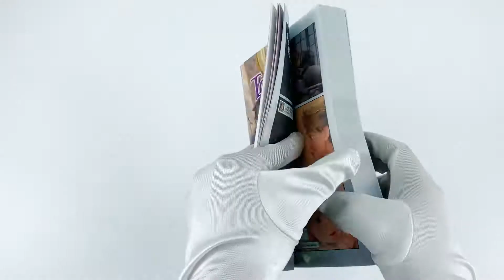Disney Beauty and the Beast & Disney's Tangled Cinestory Comic 2 Books Collection Set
Description:

Disney Beauty and the Beast Cinestory Comic:
Be our guest and join the beloved, independent Belle and her true love, the Beast with the soul of a prince, on an unforgettable tale of love and adventure.Adapted from the beloved Disney animated film and featuring over a thousand movie stills, the Disney Beauty and the Beast Cinestory Comic is the perfect graphic novel companion to the film, returning fans to this magical tale as old as time again and again.

Disney's Tangled Cinestory Comic:
When the kingdom's most wanted-and most charming-bandit, Flynn Rider, hides in a mysterious tower, the last thing he expects to find is Rapunzel, a spirited teen with an unlikely superpower that comes from her seventy feet of magical golden hair! Together, the unlikely duo sets off on a fantastic journey filled with surprising heroes, laughter, and suspense.Featuring over 1,500 movie stills, fans of the Disney film will love this graphic-novel style retelling of the movie from Joe Books.